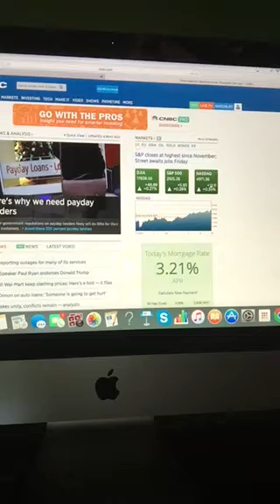Business News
6/2/16